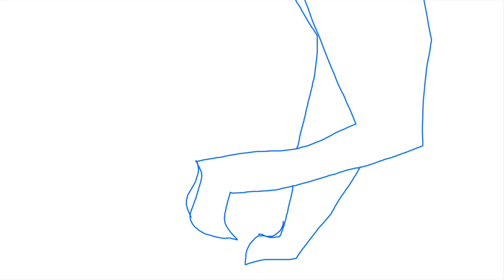Qibli scaring Winter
I really wanted to do this, really I have nothing else to say about this video